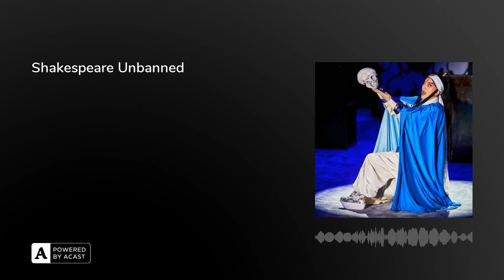Shakespeare Unbanned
Rerun. Chinese citizens were once again able to read and perform the works of William Shakespeare on 25th May, 1977.

Chiang Ching, Chairman Mao’s wife, had instituted the ban eleven years earlier - amidst concerns that the Bard’s works could be reinterpreted to undermine the Party’s rule and ideology.

In this episode, Rebecca, Olly and Arion ask why British Literature has enjoyed a reversal of fortune under President Xi; reveal how Shakespeare’s childhood home is connected to The Venetian, Las Vegas; and recall a surprising fact about One True Voice’s forgotten hit, ‘If I Had Shakespeare’s Way With Words’...

Thanks so much for supporting the show! We massively appreciate it.The Retrospectors are Olly Mann, Rebecca Messina & Arion McNicoll, with Matt Hill. Edit producer: Sophie KingTheme Music: Pass The Peas. Announcer: Bob Ravelli. Graphic Design: Terry Saunders.Copyright: Rethink Audio / Olly Mann 2023.